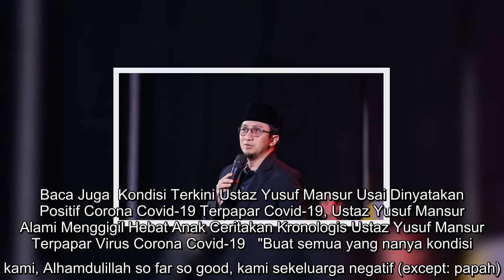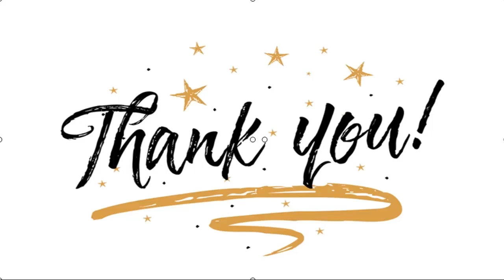✅ Ustaz Yusuf Mansur Dilarikan ke RSPAD, Jalani Perawatan Intensif Terkait Covid-19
✍  Liputan6.com, Jakarta - Ustaz Yusuf Mansur dilarikan ke rumah sakit setelah sebelumnya menjalani isolasi mandiri akibat terpapar virus corona Covid 19. Kabar tersebut disampaikan oleh putrinya, Wirda Mansur, melalui akun Instagram pribadinya.   Saat ini pemilik nama asli Jam'an Nurkhatib Mansur, sudah ditangani tim dokter Rumah Sakit Pusat Angkatan Darat (RSPAD) Gatot Soebroto, Jakarta. Wirda pun menjelaskan kondisi terkini pimpinan Pondok Pesantren Daarul Quran.  Baca Juga  Kondisi Terkini Ustaz Yusuf Mansur Usai Dinyatakan Positif Corona Covid-19 Terpapar Covid-19, Ustaz Yusuf Mansur Alami Menggigil Hebat Anak Ceritakan Kronologis Ustaz Yusuf Mansur Terpapar Virus Corona Covid-19   "Buat semua yang nanya kondisi kami, Alhamdulillah so far so good, kami sekeluarga negatif (except: papah). Dan skrg sudah ditangani dgn baik di RSPAD insyaAllah," tulis Wirda di Instagram Storiesnya, dikutip Minggu (13/12/2020).   ...